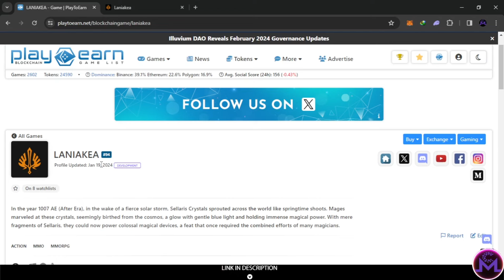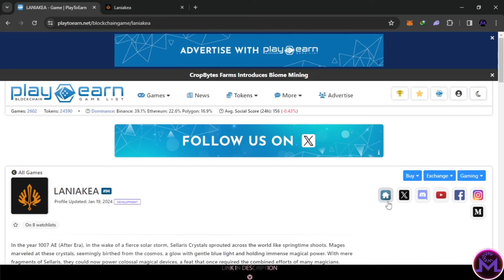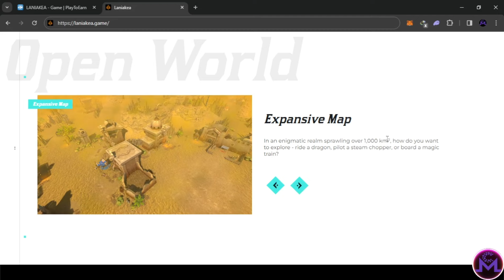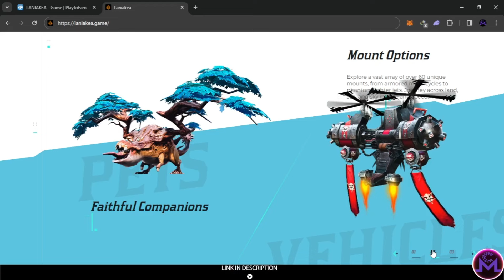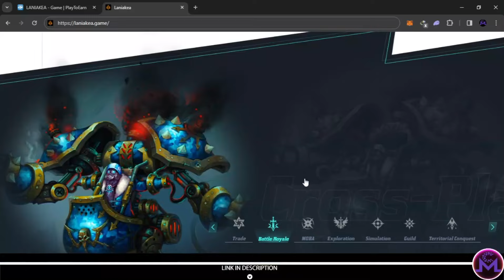LANIAKEA - Free Play To Earn NFT & Crypto Game Review (development)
ACTION MMO MMORPG !